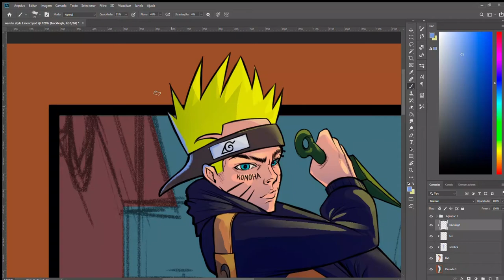Dicas de colorização no Photoshop | Backlight e Highlight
Backlight e Highlight

Continuação do Vídeo sobre Luz e Sombra. Veja como aplicar essas 2 técnicas e melhorar sua colorização.

Assista os vídeos anteriores e acompanhe os próximos!!!